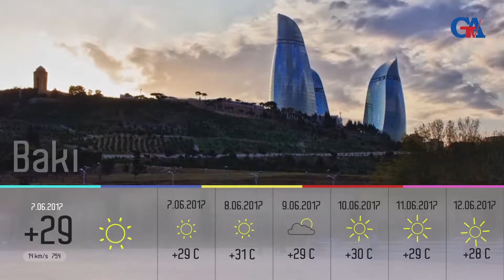İYUNUN 7-NƏ OLAN HAVA MƏLUMATI